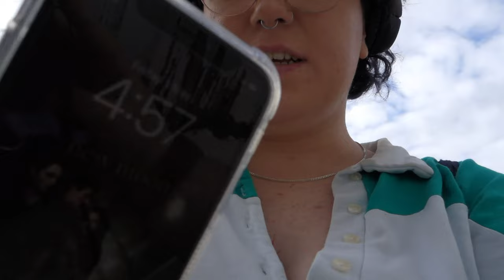Video Diary No.1 [a few days of my life]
Welcome to the channel! i have always wanted to use youtube as a platform to create and upload videos for myself in the future, so this is the first one if anyone part form me watches these i hope you enjoy!🦋🦋

Prounouns? she/her, they/them 🩵
How old are you? 20 🫧almost 21 🤫
Are you Irish? Yes I am however I live in the UK 🥲
Any more you wanna know put it in the comments!!